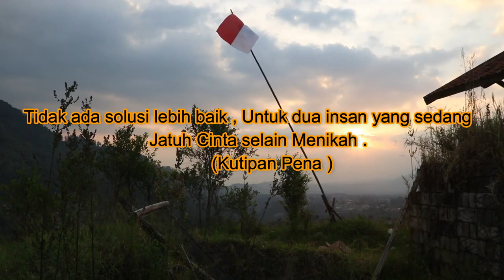Ngopi (Ngobrol Perkara Iman ) Arti Cinta Spesial Film Pendek di Andi Makan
Ngopi (Ngobrol Perkara Iman) Kali ini Cep Andi akan menyuguhkan Film2 pendek yg Insya Allah  bermanfaat, film2 pendek akan kita produksi 1 bulan sekali dan kuliner Insya Allah sepekan tiga kali...